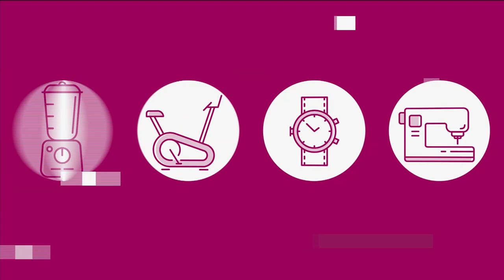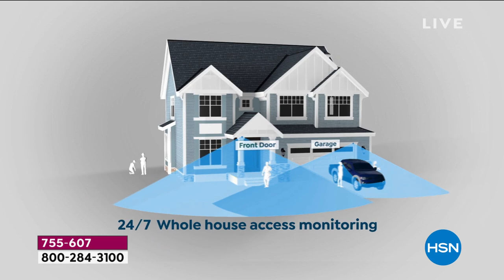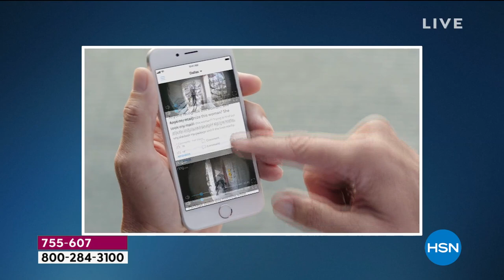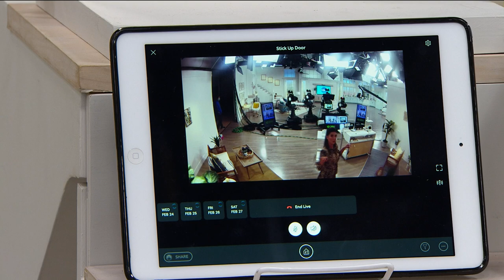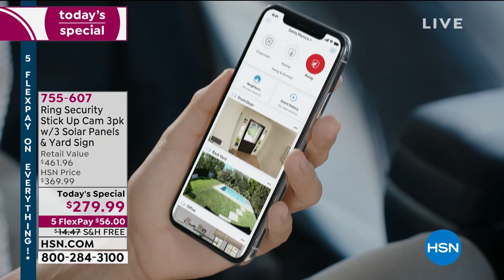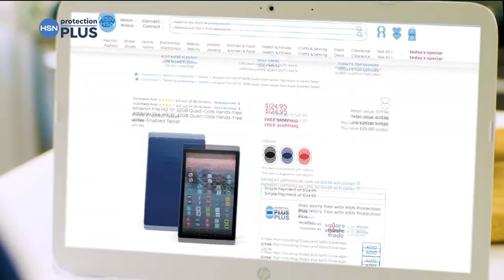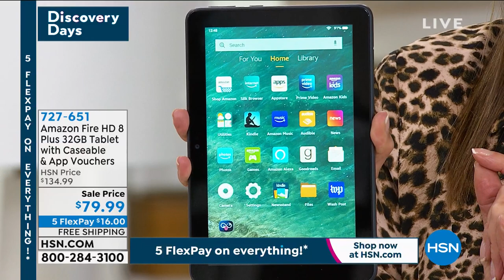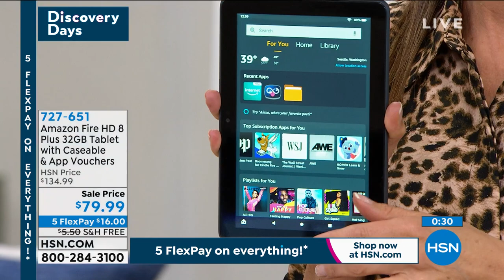HSN | Smart Home featuring Ring 02.27.2021 - 12 AM